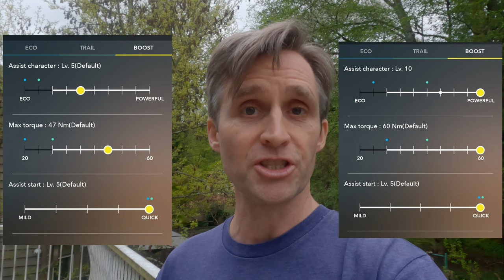BOOST YOUR RISE: Jack up the power on your Orbea!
The need for speed! The Shimano EP8 RS motor on the Orbea Rise has 3 modes: Eco, Trail & Boost. But the default Boost mode does not give you access to the full 60 Nm of torque or assist. Use the Shimano eTube app to adjust those settings.

For the love of mountain biking!